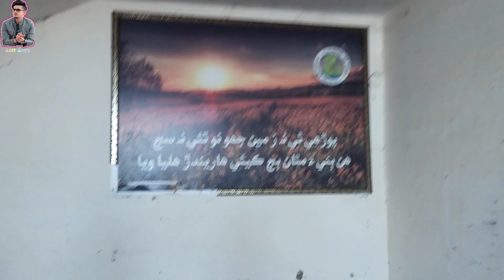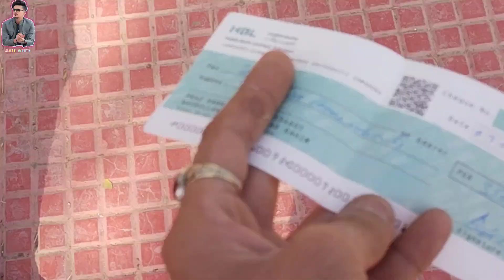Aagai meri youtube ki pheli incom🤗💸 || پہلی تنخواہ کتنی آئی ہے؟